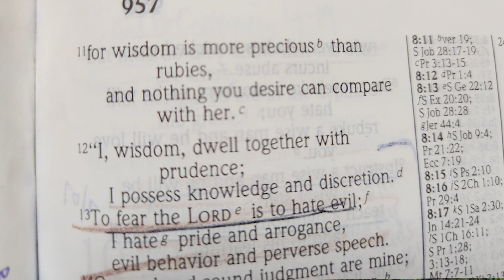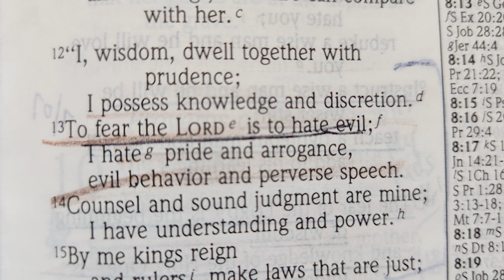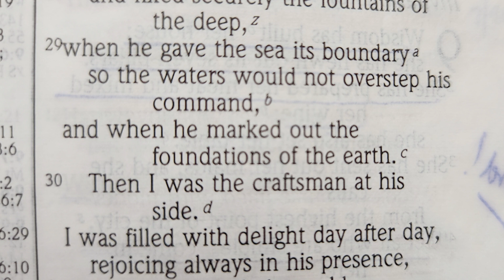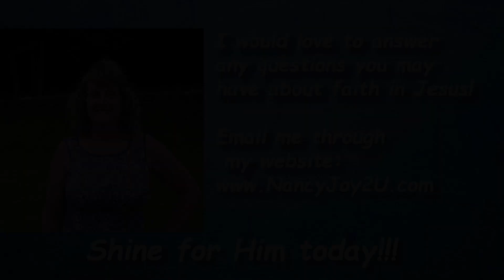Proverbs 8 in the NIV read by Nancy Stallard